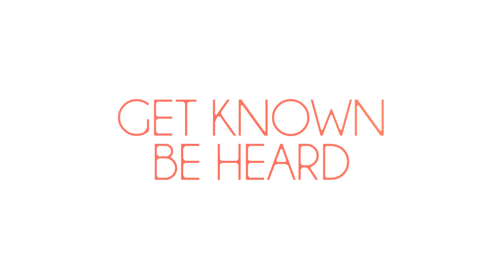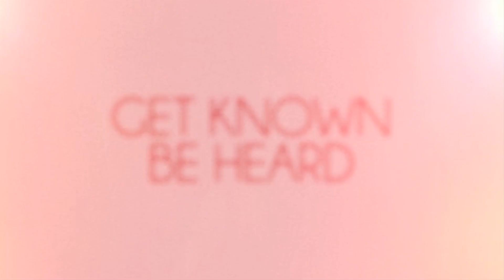Get Known Be Heard - Amber Scott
Amber has already filmed one session with us, but came back to film another. In this session she's performing her own track 'Part Time Girl'. Make sure to keep an eye out for her this year, she has got a lot of talent for someone her age! She's currently working on material for her debut EP which I'm sure will be around summertime this year.